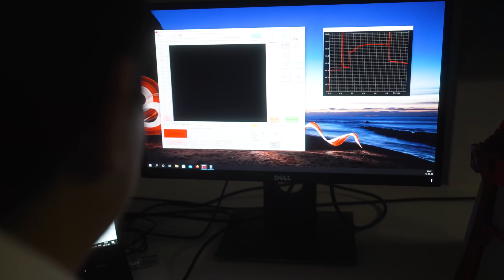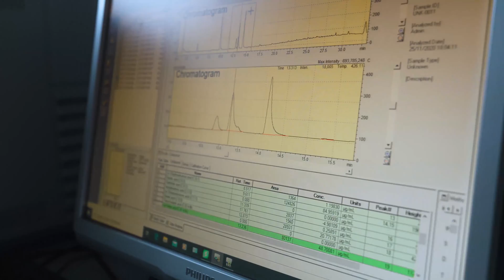Collections de microalgues - Pôle Muséal et Culturel de l'Université de Liège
Au sein de l'Unité de Recherche InBioS, le laboratoire de génétique et physiologie des microalgues cherche à comprendre les spécificités des voies bioénergétiques (respiration, photosynthèse, fermentation) chez des microalgues unicellulaires d’origine évolutive diverses. Pour ce faire, le laboratoire conserve une collection complète de microalgues regroupant notamment l’algue verte Chlamydomonas reinhardtii (Chlorophytes), l’algue rouge Galdieria sulphuraria, la diatomée Thalassiosira pseudonana (Bacillariophytes), l’algue verte secondaire Euglena gracilis (Euglenophytes), ou encore la dinoflagellées Symbiodinium (Dinophytes). Ces microeucaryotes photosynthétiques présentent tour à tour un intérêt écologique, évolutif ou biotechnologique. En savoir plus